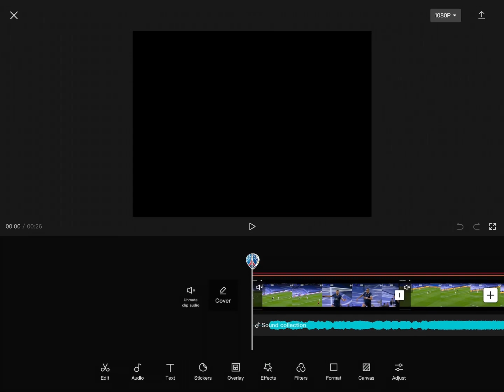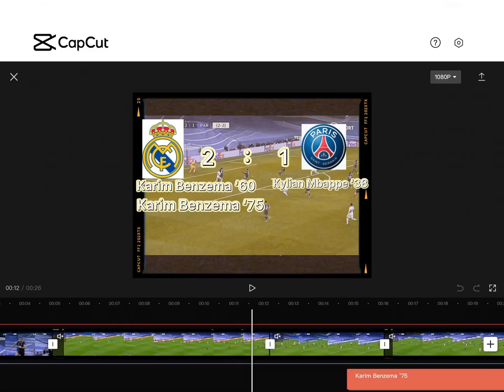How I make my vids (tutorial)